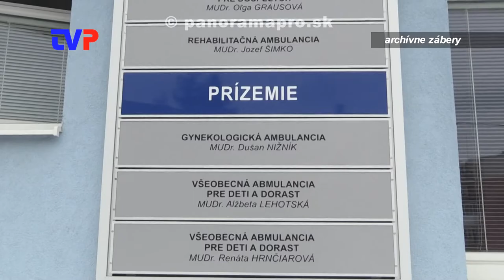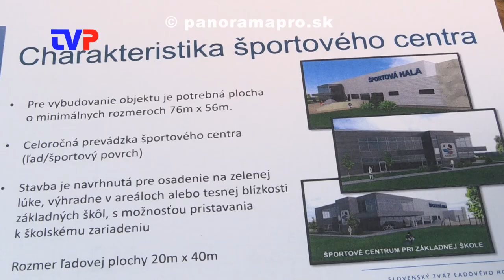Hospodárenie v roku 2019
Rozhovor s primátorom mesta Žarnovica Kamilom Dankom o investíciách a financiách v uplynulom roku.